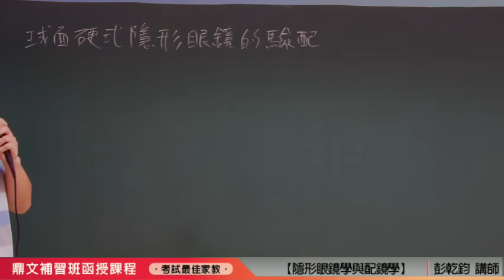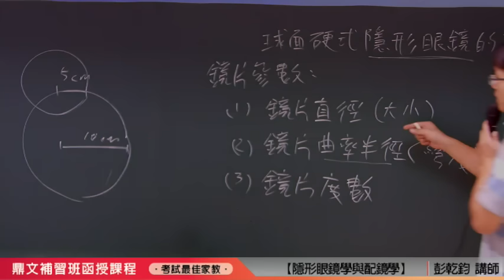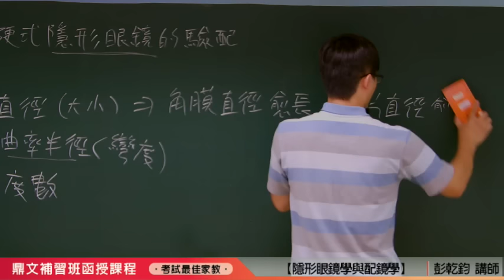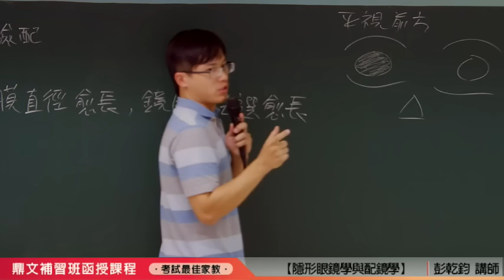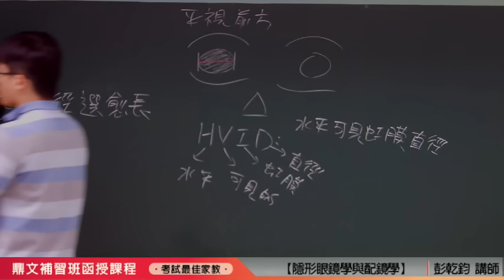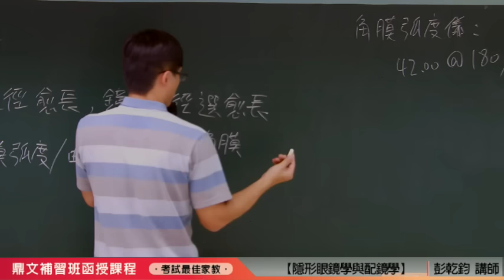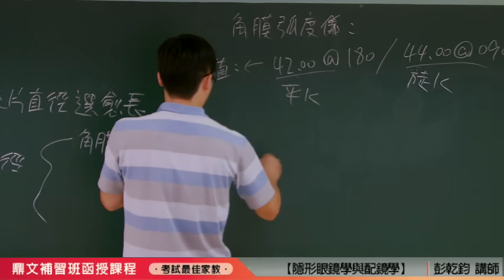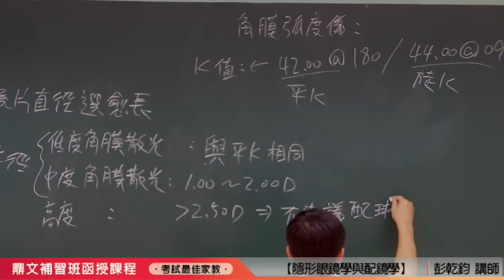【鼎文公職】隱形眼鏡學